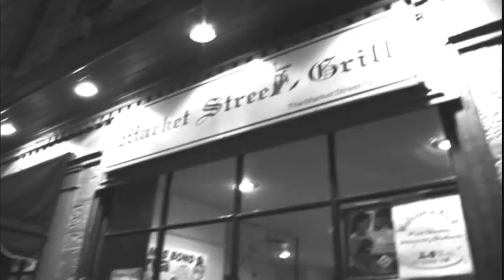Punk'd Skit Kick'd in the Nuts Spoof Rocky Balboa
Ashton Kutcher Spoof
Kicked in the nuts
Rocky get Kick'd in the nuts!